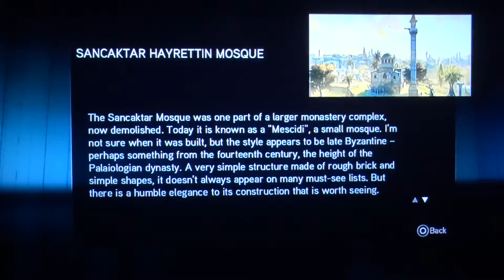Assassin's Creed: Revelations Playthrough pt40 (w/commentary)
My playthrough-as well as live commentary-for the latest title in the Assassin's Creed milk-a-thon...err, franchise. The PS3 version of the game is featured here.

The game begins where Brotherhood left off. Present day protagonist Desmond Miles' mind has suffered a breakdown from the events of the previous games, and to save Desmond's mind, the Assassins put him into a specialized safe area of the Animus. Upon awakening inside the Animus, Desmond meets Subject 16, who occupied the Animus before him. 16 explains that Desmond's mind is fragmented, and that the only way for him to separate the pieces of his true self from those of his ancestors is to continue to play out their stories until there is nothing left for them to show Desmond. Once he reaches that point, the Animus will be able to separate the three individual's memories.
Desmond enters a memory portal, which places him in the perspective of Ezio Auditore. Ezio has traveled to Masayf to attempt to unlock the secrets Altair had previously discovered and to find a true purpose to his order. Upon arriving he finds the stronghold overrun by the Templars, who mark him for death. Ezio escapes to the bowels of the fortress where he discovers the entrance to Altair's library. He learns that five keys are required to unlock the door, that the Templars have the first, and that the rest lie in Constantinople. Upon recovering his first key, Ezio learns that each key is encoded with Altair's memories by having an Animus-like experience in which he relives key moments of Altair's life.